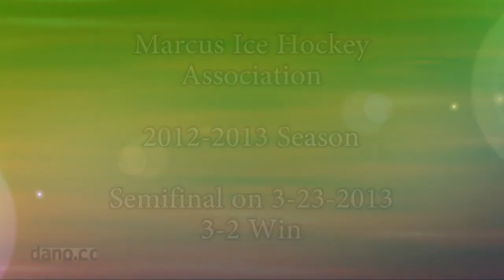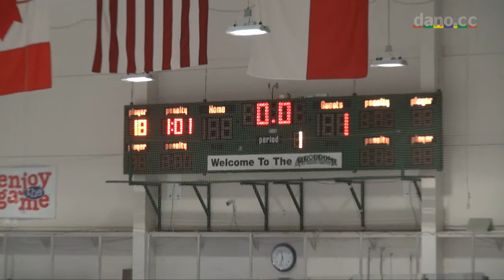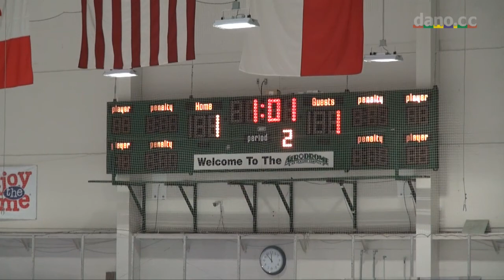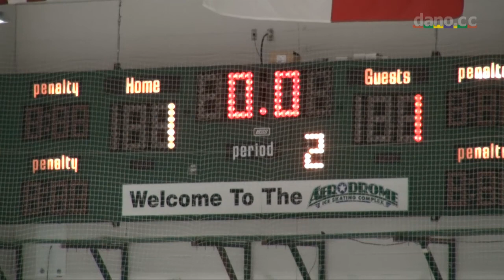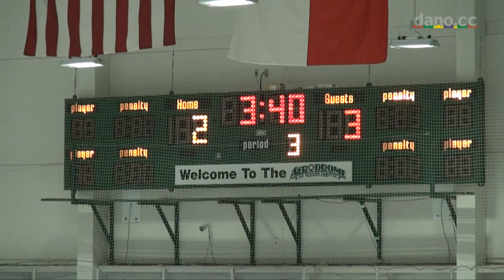Marcus Ice Hockey - State Semifinal Game - 2013-03-23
vs Fair/Creek, 3-2 Win